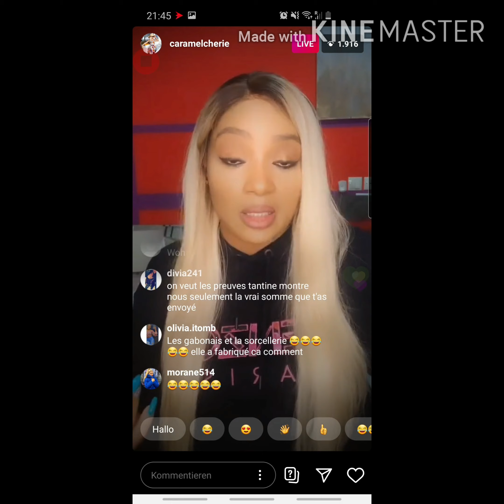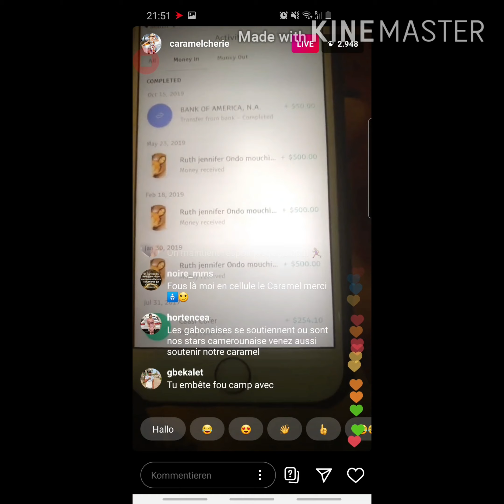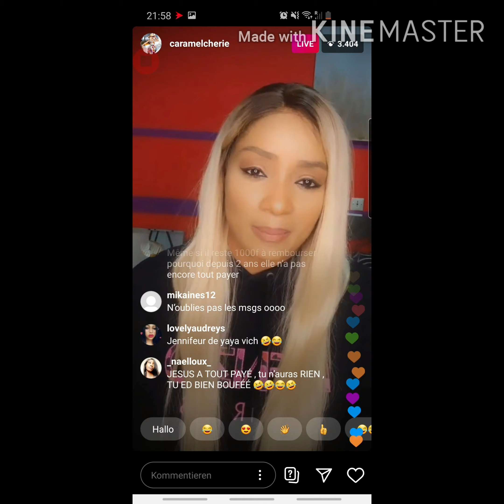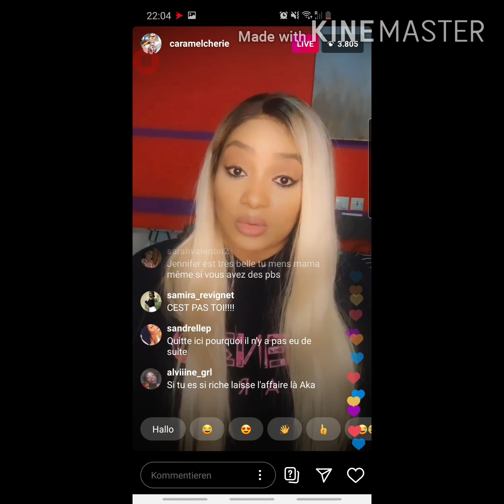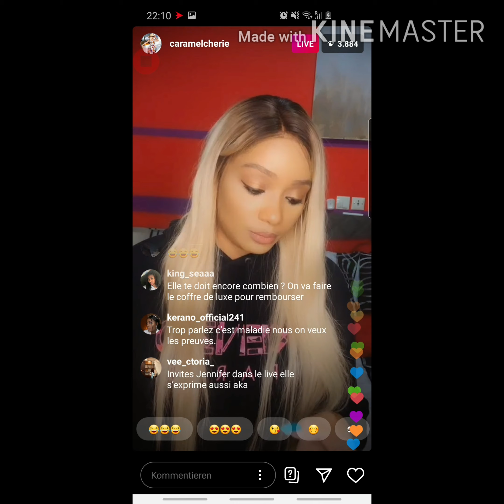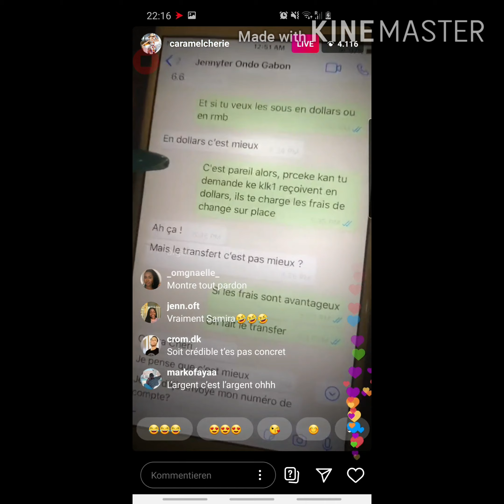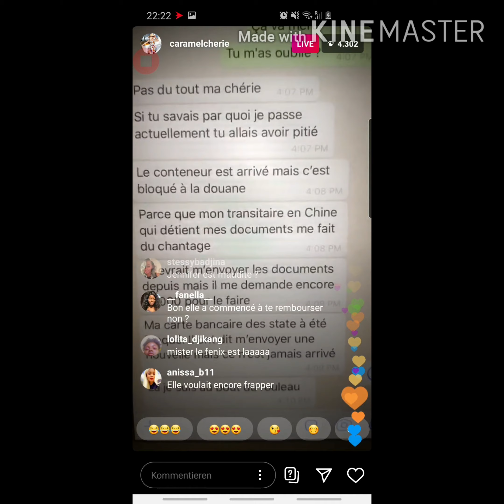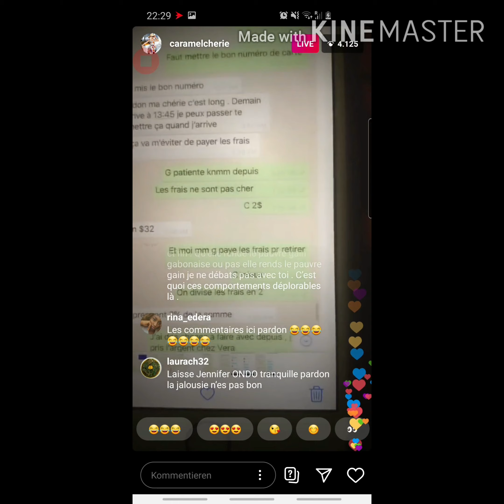⛔AFFAIRE ESCROQUERIE2:CARAMEL CHERIE VS JENNIFER...EL DIT TT DS SON LIVE,LES PREUVES DE CHA,LES SMS